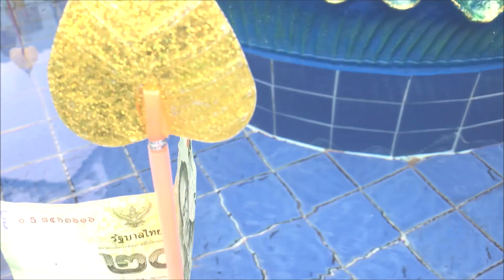¿Cómo hacer Som Tam el plato más popular en Tailandia? - วิธีทำส้มตำอาหารไทยยอดนิยม | Be with Bee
Hola amigos hace mucho tiempo
este video sobre ¿Cómo hacer Som Tam el plato más popular
en Tailandia?
Somtam o la ensalada papaya es el plato más popular en Tailandia también voy a mostrar un poco tailandia durante la epidemia.

Espero que te disfrutes este video